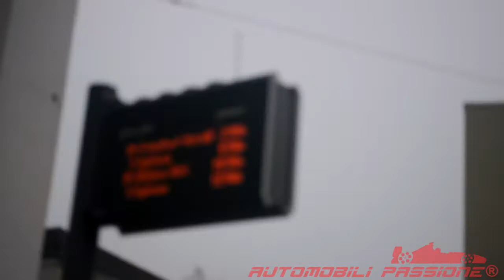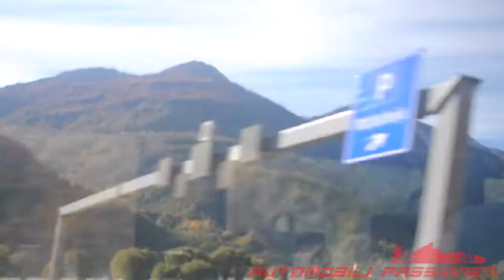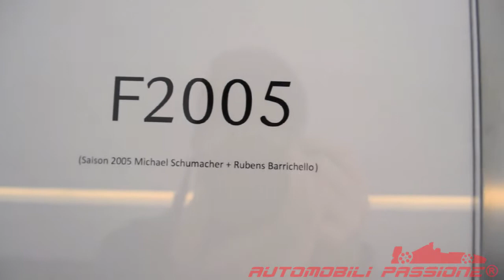EXPULSO DA FERRARI DA SUIÇA LAFERRARI APERTA , F40 x2 o que tinha no caminhão? FXXK street Start up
Mais videos da viagem para suiça por vir